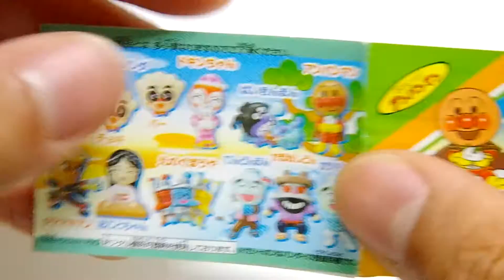アンパンマン☆くっつくんです31～かまめしどん～